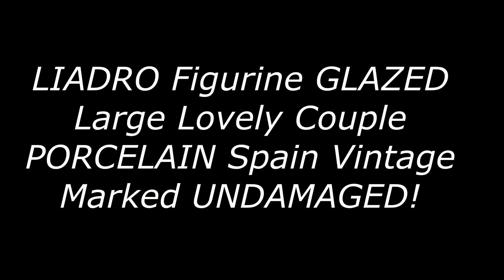Photoshoot LIADRO Figurine GLAZED Large Lovely Couple PORCELAIN Spain Vintage Marked UNDAMAGED!